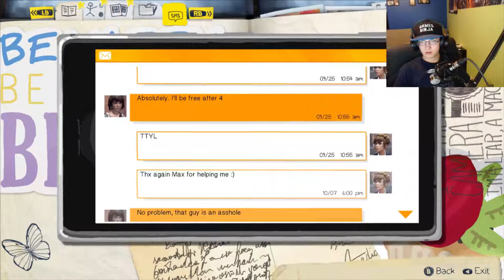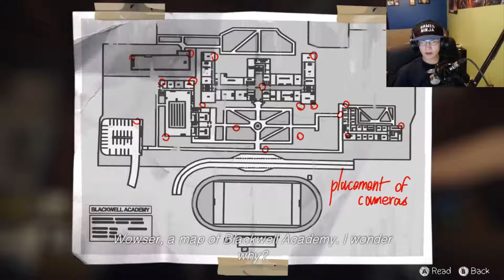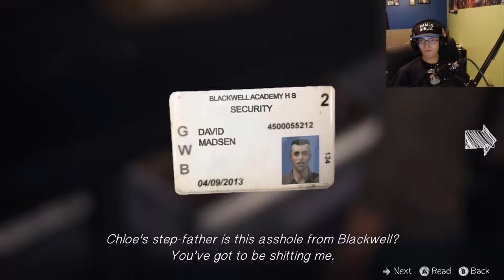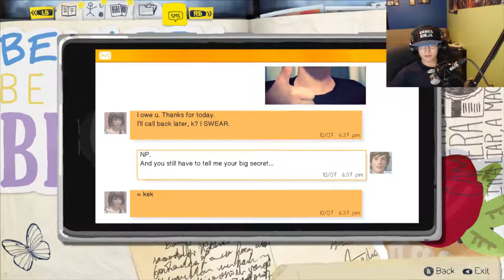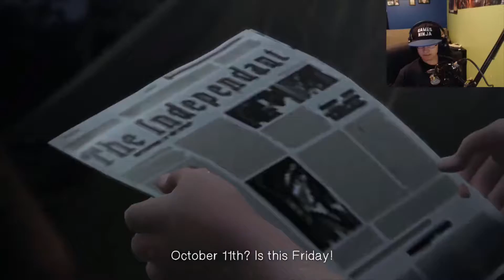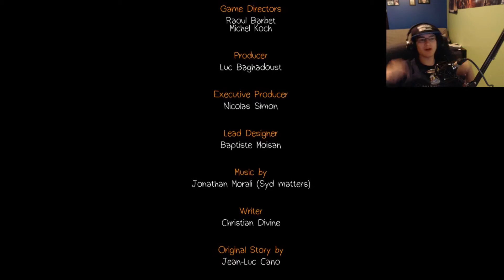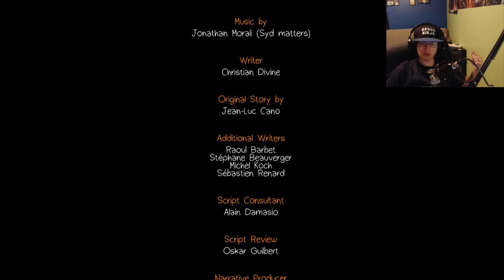LIFE IS STRANGE: #3 SNOOPING LETS PLAY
THANK YOU ZEBLAZED FOR THE AMAZING MUSIC